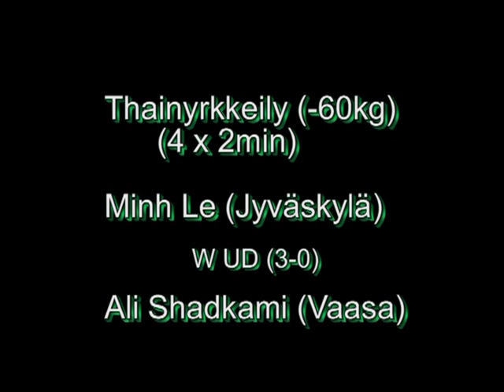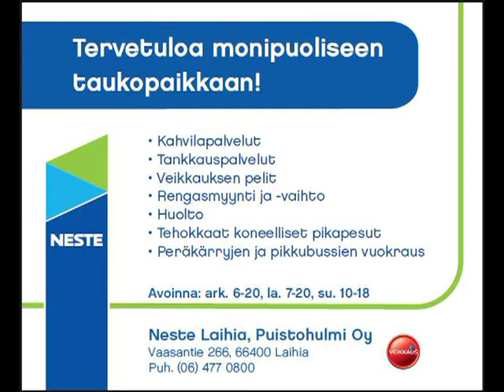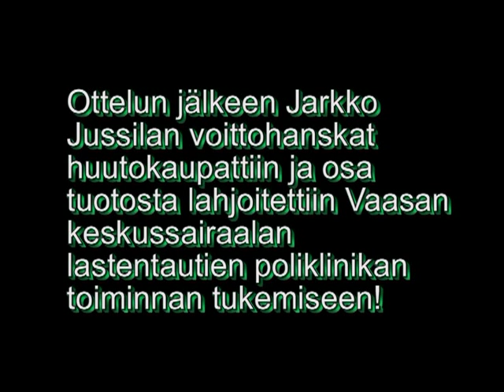highlights.mpg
professional boxing show at Vaasa Finland 8.4.2011
BBU International welterweight title: Jarkko Jussila - Arvydas Trizno (LIT)
Roope Puumalainen - Ivars Sedlins (LAT)
Janne Forsman - Valerijs Gubins (LAT)
thainyrkkeily: Ali Shadkami - Minh Le